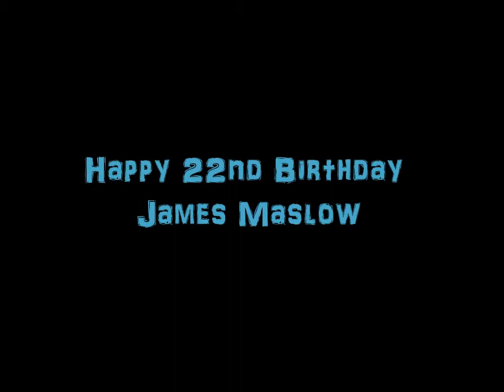Happy 22nd Birthday James Maslow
Happy 22nd birthday James!! Hope you have a great day! Photos made by fans of "I Love Big Time Rush"*